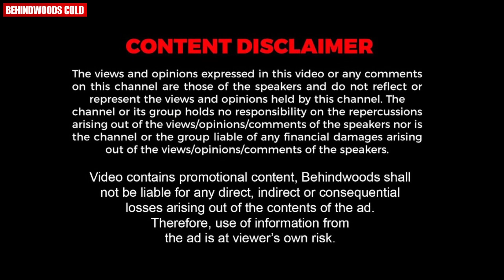"മനസ്സുകൊണ്ട് എനിക്കിപ്പോഴും 17 വയസ്സായിട്ടുള്ളൂ !!" 🤣🤣 | Shwetha Menon's Funny Reply